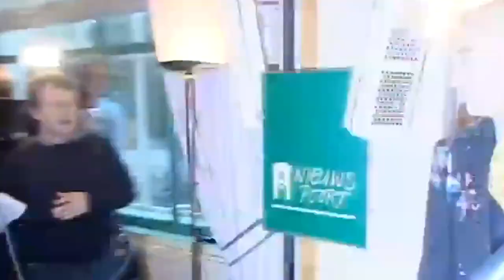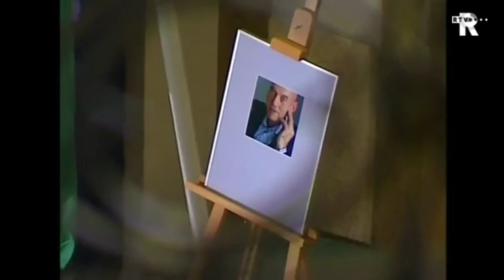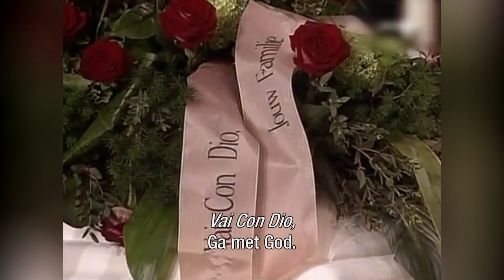It will be a day we will miss you || Pim Fortuyn - Arnold (6 mei 2002)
Videoclip en lied n.a.v. de moord op en het overlijden van Pim Fortuyn op 6 mei 2002.

Tekst (2002): Arnold van Laar
Muziek/melodie (2002): Arnold van Laar